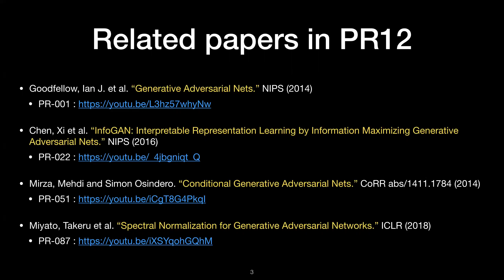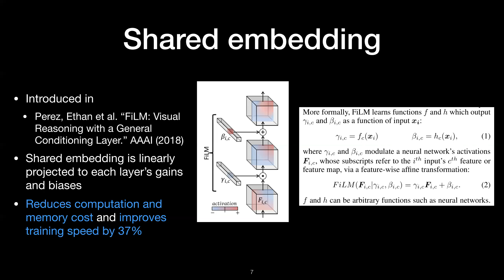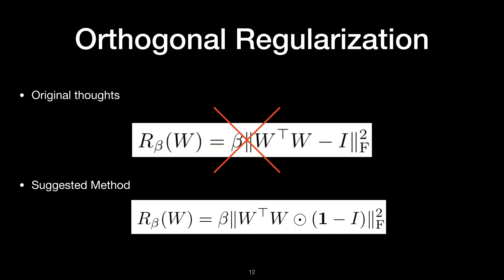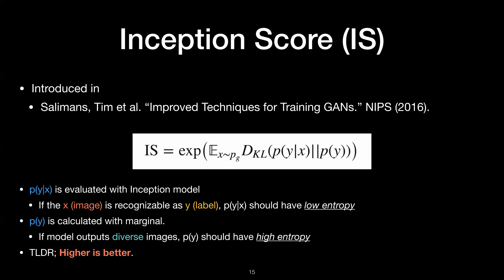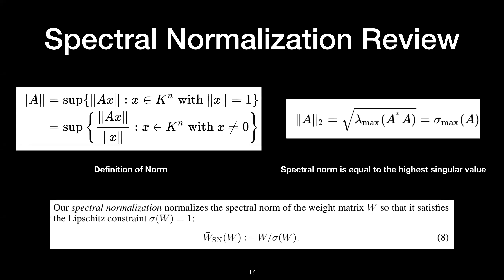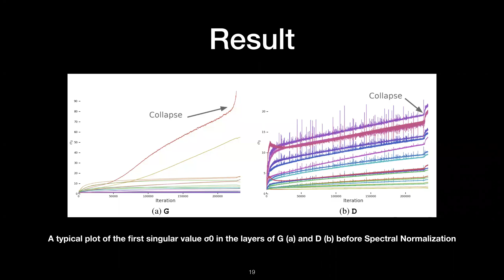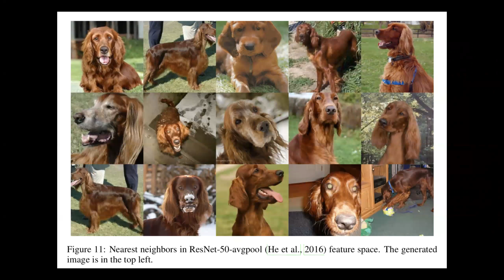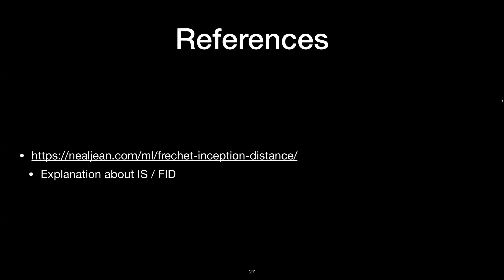PR-109: Large Scale GAN Training for High Fidelity Natural Image Synthesis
(Slides are written in English, but the presentation is done in Korean)
Paper Title: Large Scale GAN Training for High Fidelity Natural Image Synthesis